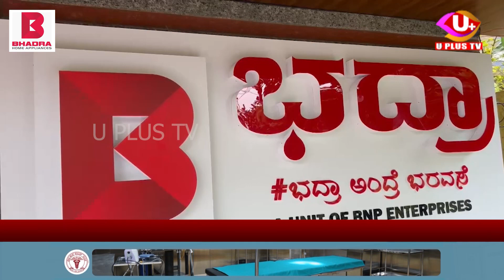Tiger Dance: ಬಾಲಕಿಯ ಹುಲಿ ಕುಣಿತಕ್ಕೆ ಫಿಧಾ ಆದ್ರು ಮಡಂತ್ಯಾರಿನ ಜನ | U PLUS TV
ಹಲವು ವರ್ಷಗಳಿಂದ ಹುಲಿ ಕುಣಿಸುತ್ತಿರುವ ಮಂಜುನಾಥ್ ಆಚಾರ್ಯ
ತುಳುನಾಡಿನ ಸಂಸ್ಕೃತಿ ಮೇಲೆ ಅತೀವ ಪ್ರೀತಿ ಹೊಂದಿರುವ ಭದ್ರಾ
ಹುಲಿಗಳ ಕುಣಿತ- ನೆಗತವನ್ನ ನೋಡಲು ಮುಗಿಬಿದ್ದ ಜನರು